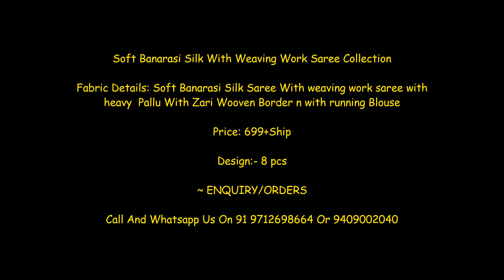Soft Banarasi Silk With Weaving Work Saree Collection ll Latest Soft Banarasi Silk Weaving Saree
Soft Banarasi Silk With Weaving Work Saree Collection

Fabric Details: Soft Banarasi Silk Saree With weaving work saree with heavy  Pallu With Zari Wooven Border n with running Blouse

Price: 699+Ship

~ ENQUIRY/ORDERS

shivkrupa enterprise,
cheekudi texworld,
linen cotton silk with all over print,
linen zari fabric,
patola sarees in surat,
linen saree manufacturers in surat,
banarasi silk saree kanjivaram saree,
banarasi sarees for bengali wedding,
banarasi cotton silk saree,
amazon banarasi saree,
banarasi suit,
banarasi saree photos,
banarasi weaving soft silk saree,
best saree,
designer sarees for wedding,
yellow saree for wedding,
sequence saree,